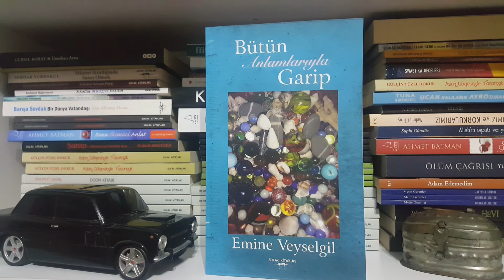Emine Veyselgil Bütün Anlamlarıyla Garip